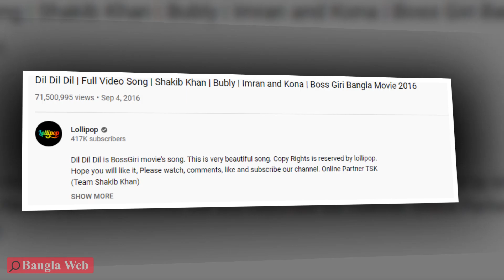দেব জিতের সব রেকর্ড ভেঙ্গে দিলেন শাকিব খান | Shakib Khan New Record | Bangla Web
দেব জিতের সব রেকর্ড ভেঙ্গে দিলেন শাকিব খান | Shakib Khan New Record | Bangla Web | Bangla News Update